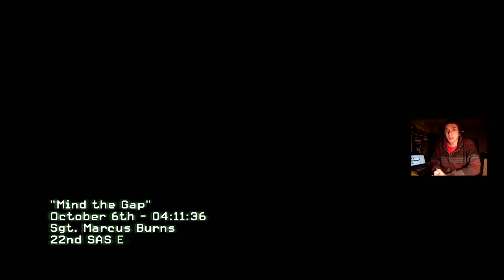Modern Warfare 3 - GIVEAWAY? LONDONTOWER!!! - Part 6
GIVEAWAY! VOLG MIJ VOOR DE ALLERLAATSTE UPDATES, KLIK OP BESCHRIJVING VOOR MEER

Wat moet je doen om te winnen?
Aan het einde van de campaign geef ik iemand de game!